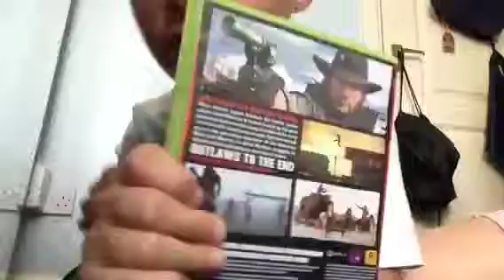4 things me and my brother love and hate